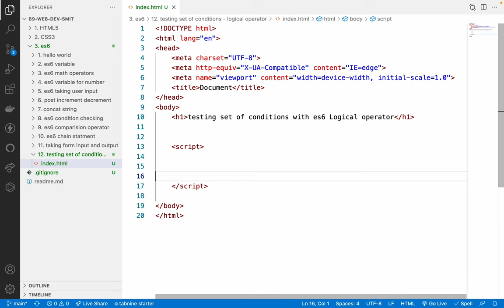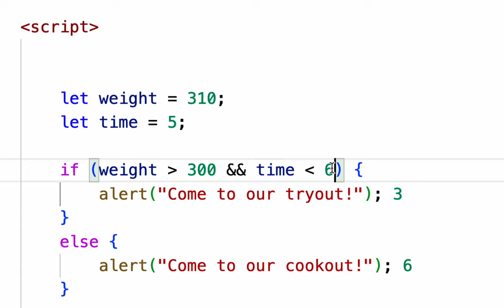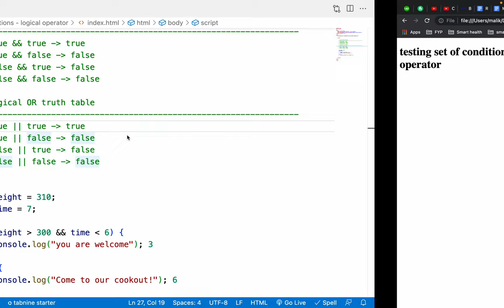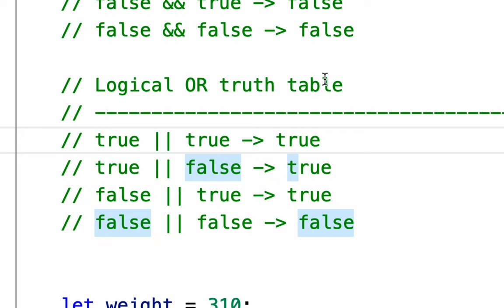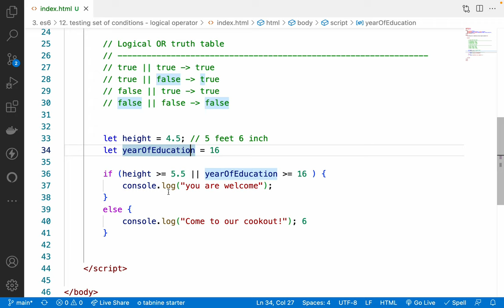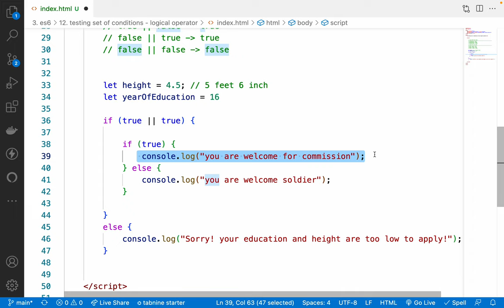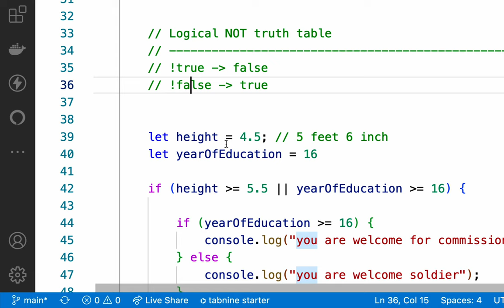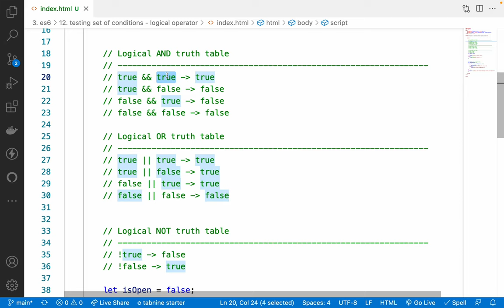58. es6 Logical Operators explained - Logical AND, Logical OR, Logical NOT - Truth table